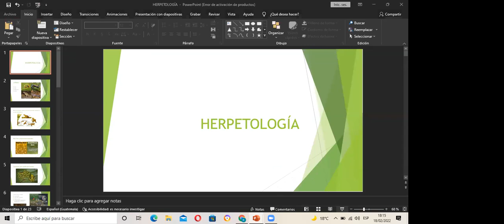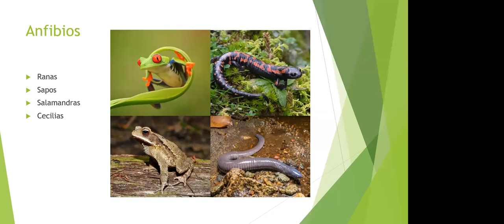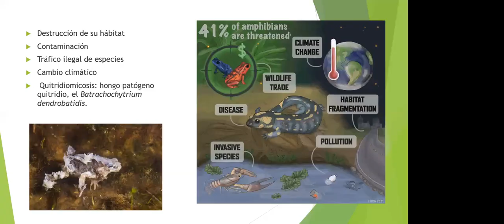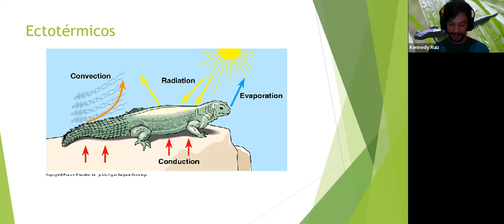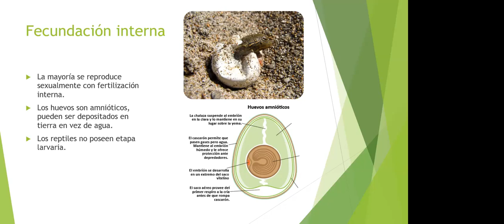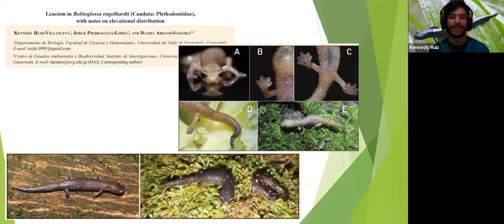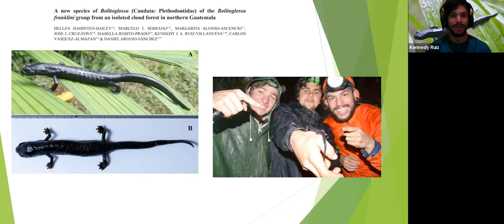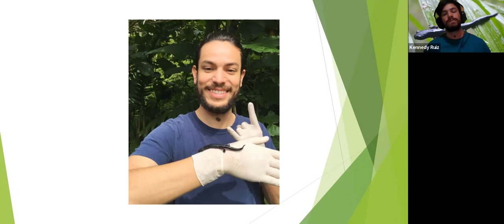Conociendo la Herpetología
Conferencia impartida por Lic. Kennedy Ruiz en donde presenta los elementos esenciales sobre la vida de los anfibios y reptiles en nuestro país.